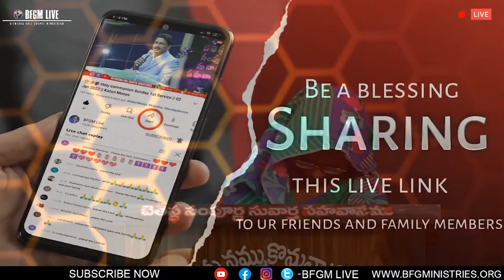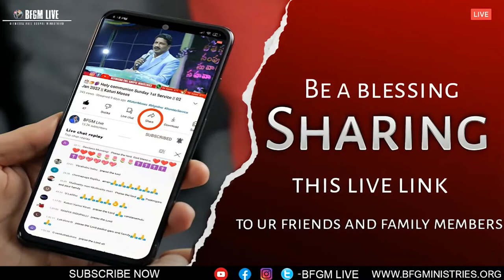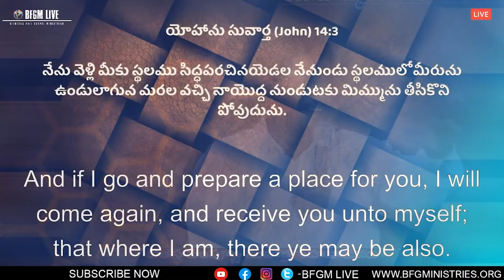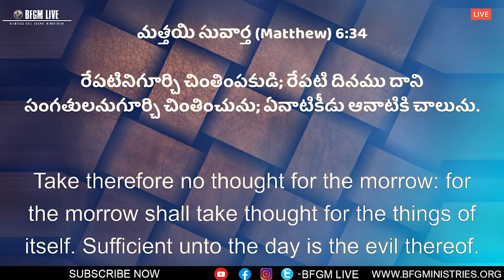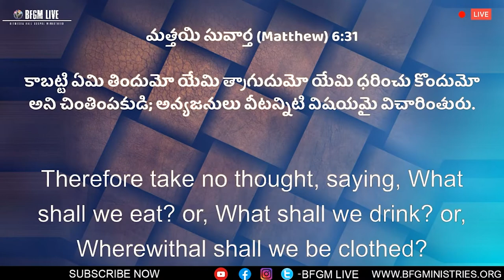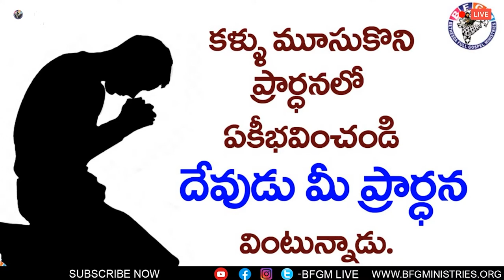🔴Tuesday Fasting Prayer || 27th Sep 2022 || BFGM LIVE